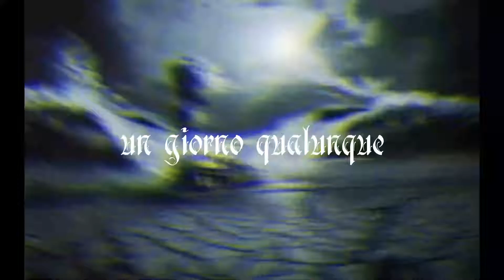un Giorno Qualunque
child of wind 2010